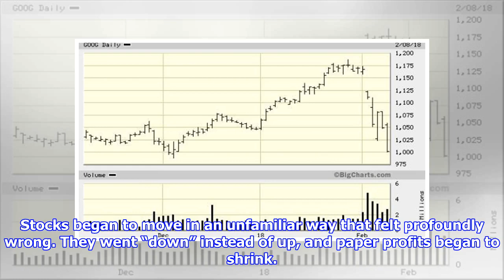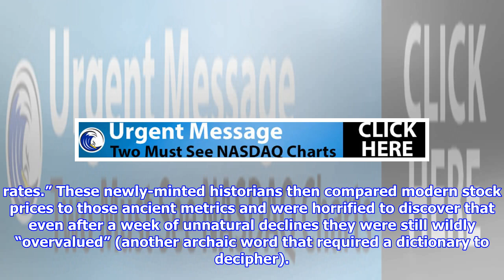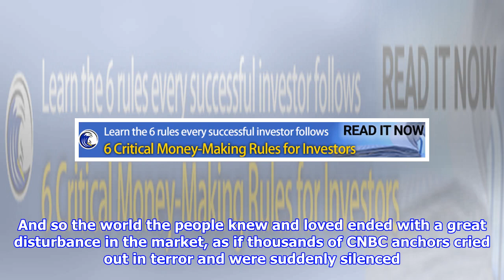Remember When Stocks Only Went Up?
Companies / Company Chart Analysis Feb 09, 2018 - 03:07 AM GMT By: John. Rubino Long ago in a distant galaxy called “2017,” stock prices rose every day. And the people were happy. With paper profits in hand they maxed out their credit cards and bank lines to buy flat-screen TVs and cars and cover their student loans. Then one day a darkness began to spread. Stocks began to move in an unfamiliar way that felt profoundly wrong. They went “down” instead of up, and paper profits began to shrink. The people consulted their price charts and were confused to find them written in an unfamiliar language  of oddly sloped lines and negative numbers. Gradually, a few of more diligent people consulted their history books and discovered that their distant ancestors lived in a world where stocks fluctuated, and could only be counted on to rise when they were “cheap” relative to “earnings” and “interest rates.” These newly-minted historians then compared modern stock prices to those ancient metrics an...